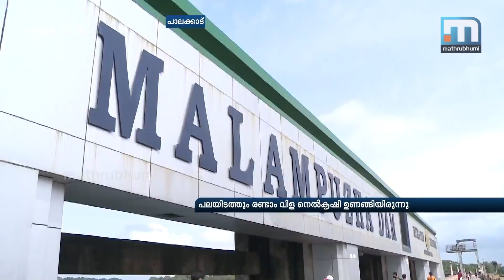Malampuzha Dam To Over Brim: Farmers Happy| Mathrubhumi News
Palakkad: Farmers in Palakkad are happy as the Malampuzha dam has reached its maximum capacity and is about to over brim. It si after four years the dam is getting filled. The dam was built to provide water for agriculture purposes in Palakkad and Alathur taluks but later the water was being used for drinking purposes in Palakkad corporation and nearby panchayats. This affected the farmers. Last year the second crop paddy was dried up due to the scarcity of water in the dam. This the farmers are expecting maximum yield from their second crop as the 115m capacity dam is filled to its maximum.